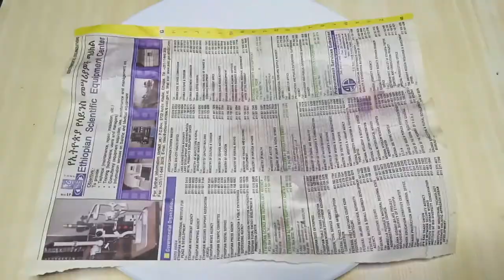Crispy Fried Fish Recipe የአሳ ኮተሌት አጠባበስ የተለየ ጣዕም